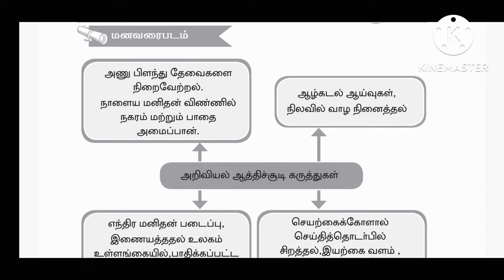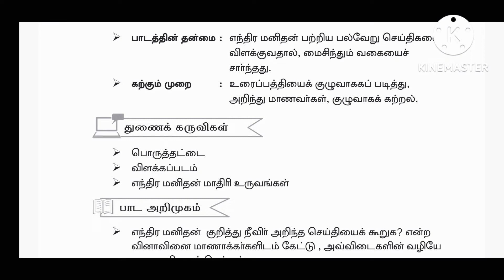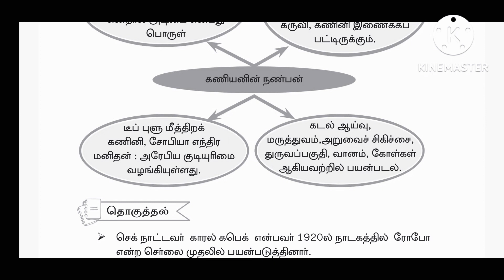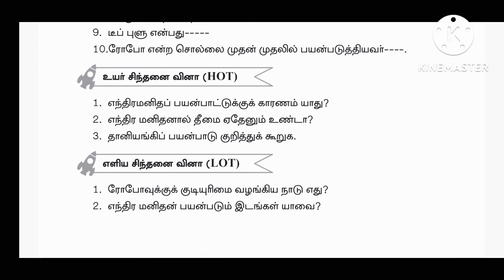6th std August 4th week teacher lesson plan (Tamil)avvai